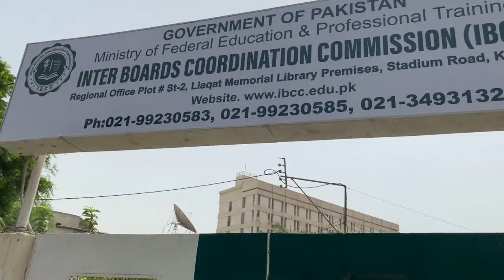IBCC Attestation Process | Complete attestation process of IBCC 2023 | IBCC Office Karachi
Navigating the IBCC Pakistan Attestation process is key to unlocking global opportunities. In this video, we will walk you through the steps, requirements, and procedures to ensure your academic and professional documents are recognized and accepted worldwide.

🌐 Topics Covered:

Introduction to IBCC Pakistan Attestation
-- Why Is Attestation Necessary?
-- Document Types for Attestation
-- Attestation Procedure
-- Required Documents
-- Attestation Fees and Processing Time
-- Tips for a Smooth Attestation

Whether you're planning to study abroad, work internationally, or pursue your dreams globally, understanding the IBCC Pakistan Attestation is vital.